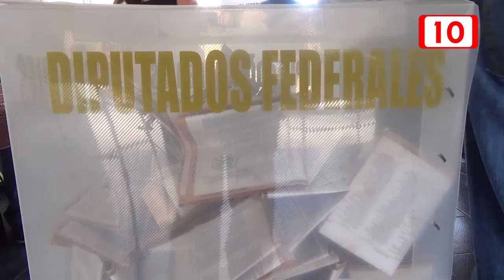Modificarán ley electoral en Q. Roo